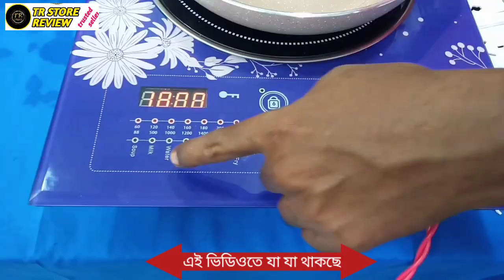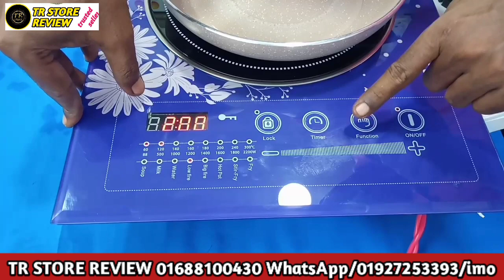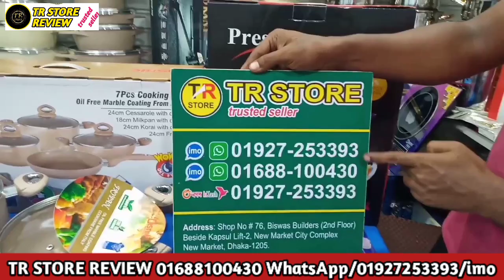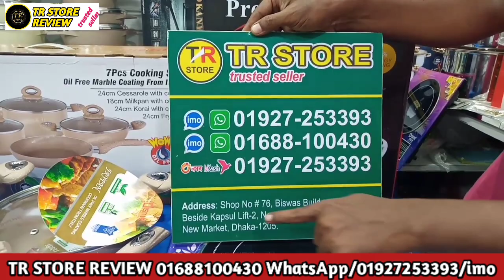ডিজনি ৭ পিস সেট এবং প্রেস্টিজ ইনজেকশন চুলা দাম জানান(price in Bangladesh 2022)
ঠিকানা: TR STORE review
দোকান নাম্বার: ৭৬ নিউমার্কেট বিশ্বাস বিল্ডার্স 2nd ফ্লোর ক্যাপসুল লিফটের পাশে লিফটের 2
নিউমার্কেট ঢাকা ১২০৫

🚚 64 District  Delivery City area .

      সকল জেলা শহরে ডেলিভারি।

# আমাদের সমস্ত পণ্য দেখার জন্যে  Facebook  পেজের Photos ক্লিক করুন ।

Please call or Inbox us for place order.

অর্ডার করার জন্য আমাদের কল করুন অথবা মেসেজ করুন ।

হেল্পলাইনঃ